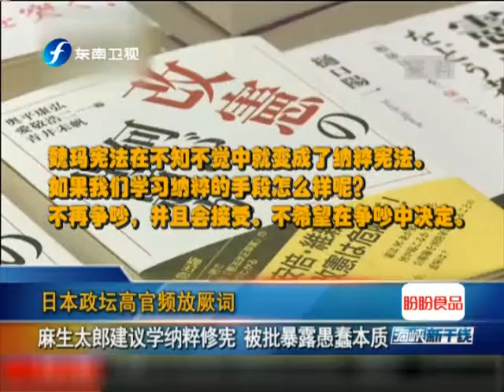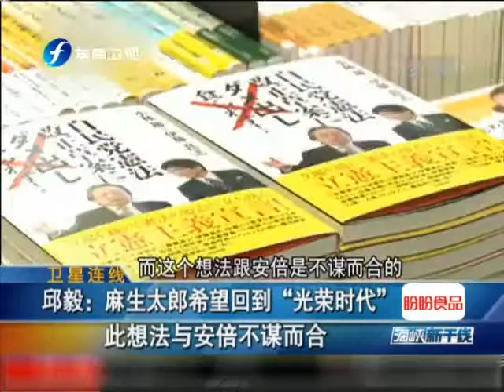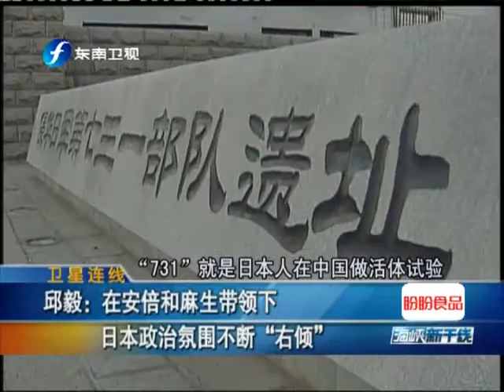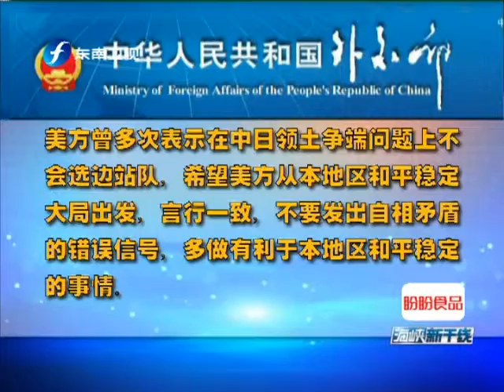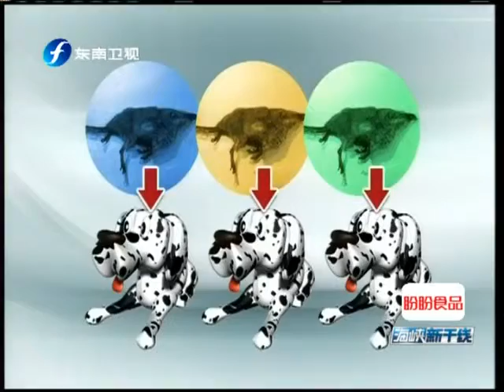《海峡新干线》 20130731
"Straits Shinkansen" Fujian Southeast TV broadcast a file southeast coast of Taiwan, Hong Kong and Macao on society, life, culture, finance first-hand news programs, the focus of the program, including the island today links the island one hundred state, Fujian and Hong Kong news and other basic sectors, both through cross media links, connections, and many experts innovative approach, carried out on a sufficient amount Taiwan news reports, but also through cross-strait exchange activities on important events and exchanges between Fujian and Taiwan to conduct a comprehensive coverage and groundbreaking report, efforts to provide viewers with a full range of Taiwan-related news and information.